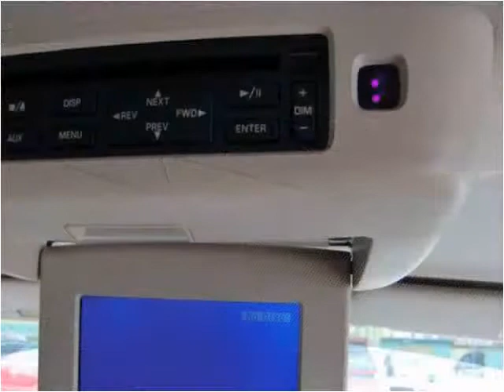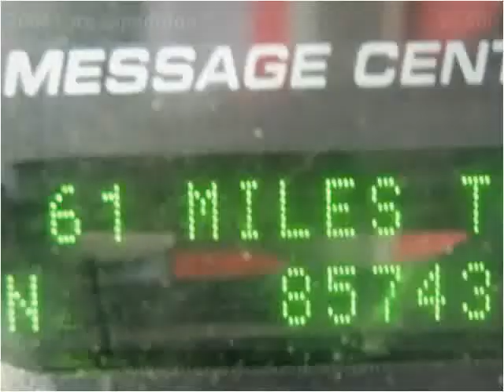2004 Ford Expedition available from The Car Shack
This 2004 Ford Expedition is available from The Car Shack .